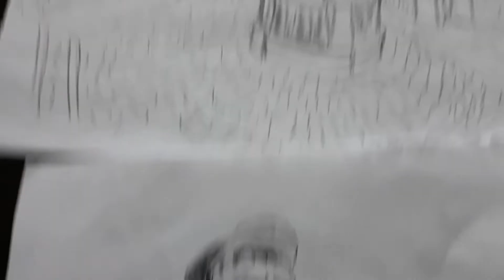SPIDER MAN INNAMORATO..GOBLIN ORIGINALE..STORYBOARD.CURZI